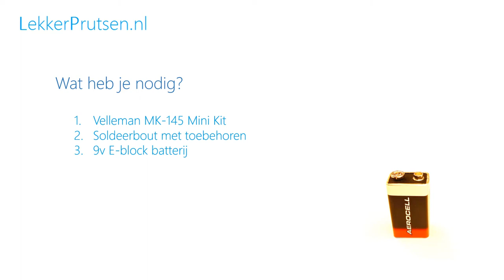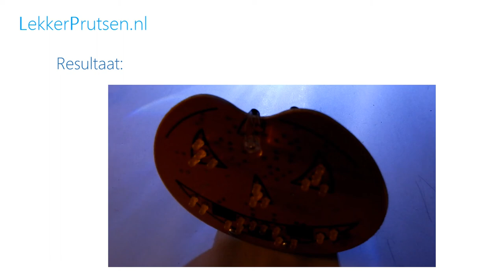Halloween Pumpkin Velleman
"The making of" filmpje van Velleman mini kit MK-145  Halloween Pumpkin door team LekkerPrutsen.nl